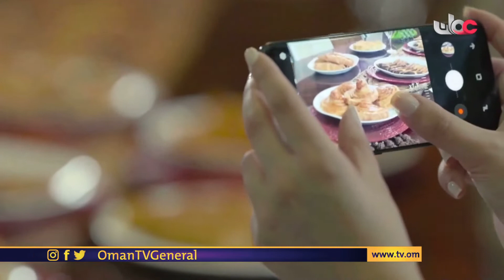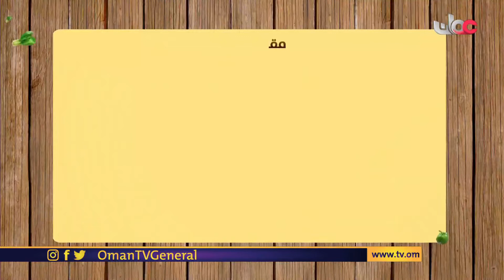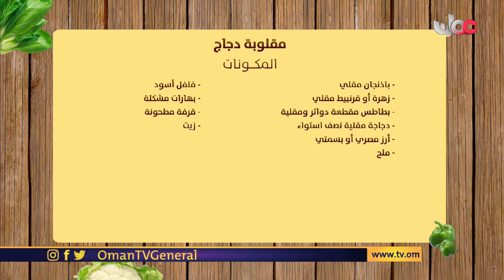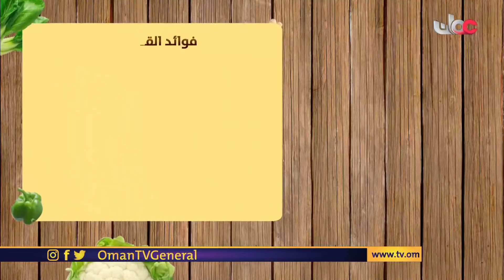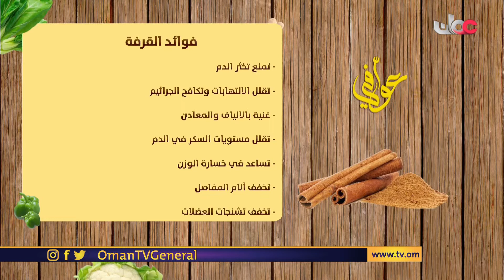عوافي | الجمعة 17 رمضان 1442 هـ